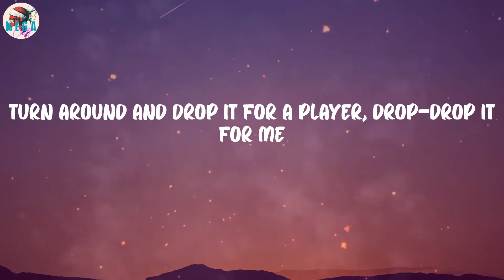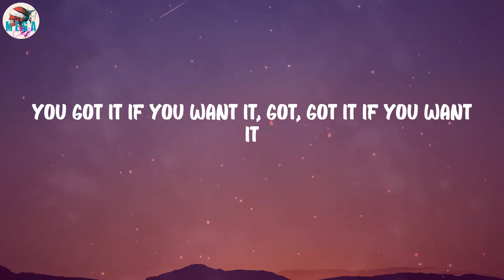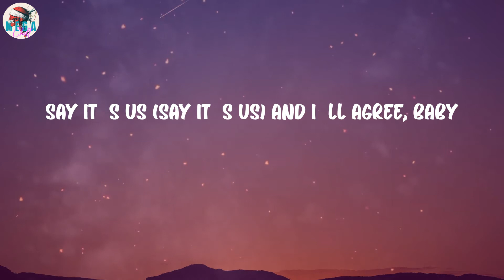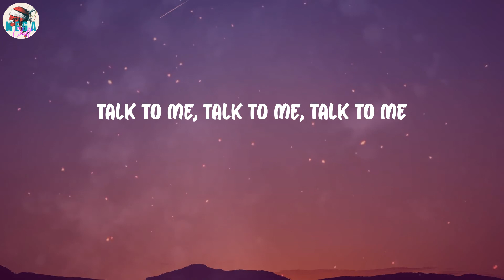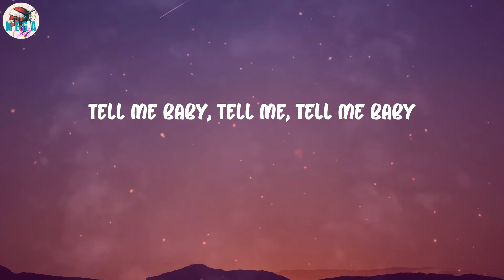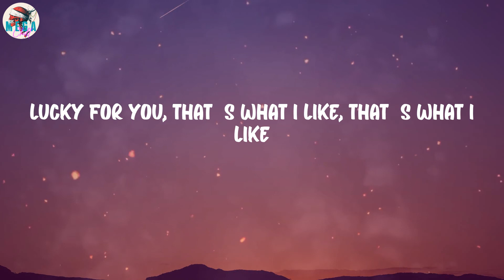Bruno Mars - That's What I Like (Lyrics)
That's What I Like (Lyrics) - Bruno Mars